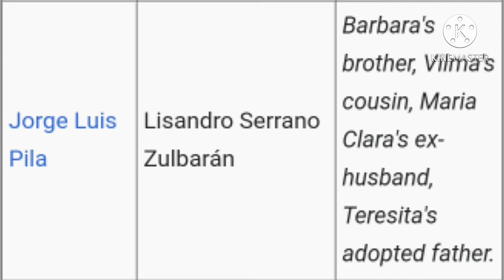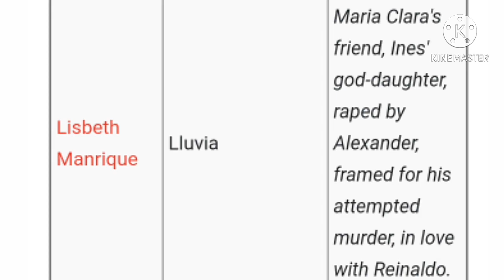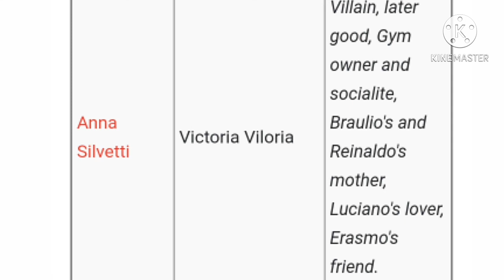The cast of secreto de amor (what do they look like now) part 1